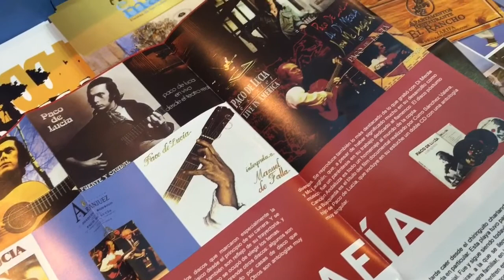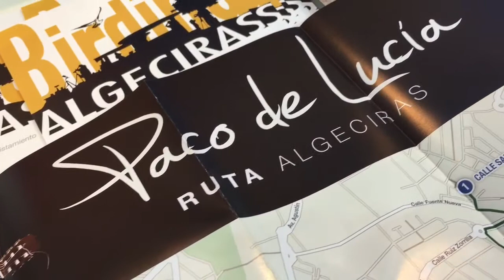AL MINUTO.ES (RUTA PACO)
Vestuarios